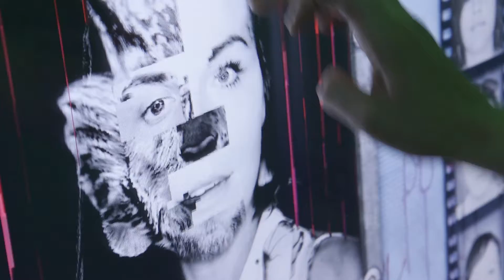Pause Fest 2018- After Movie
Clothesline Content produced all of the video content for this years, Pause Fest. A tech, design and business conference held over five days in Melbourne.